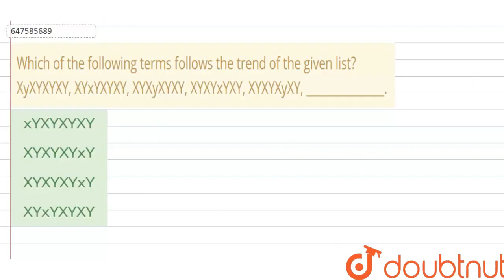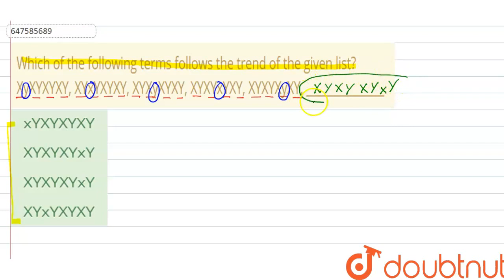Which of the following terms follows the trend of the given list?XyXYXYXY, XYxYXYXY, XYXyXYXY, ...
Which of the following terms follows the trend of the given list?XyXYXYXY, XYxYXYXY, XYXyXYXY, XYXYxYXY, XYXYXyXY, _______________.
Class: 14
Subject: REASONING
Chapter: SSC CHSL PREVIOUS YEAR PAPER 23 MARCH 2018  SHIFT 3
Board:GOVT

👉 Have Any Query? Ask Us.